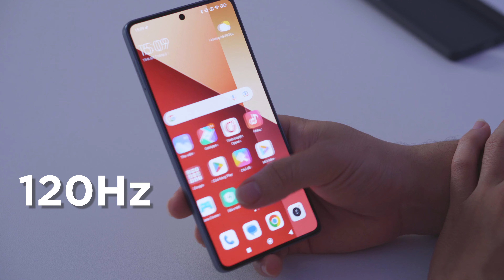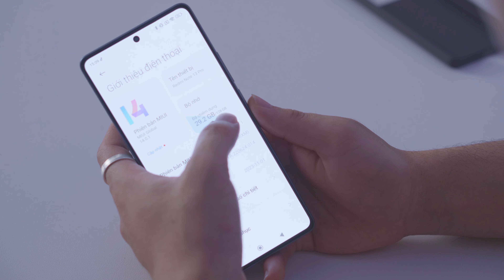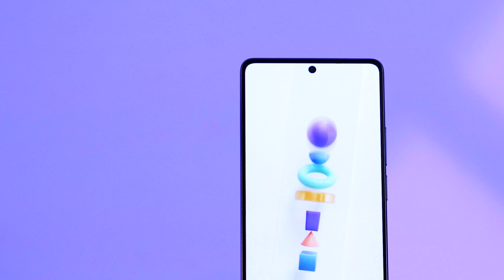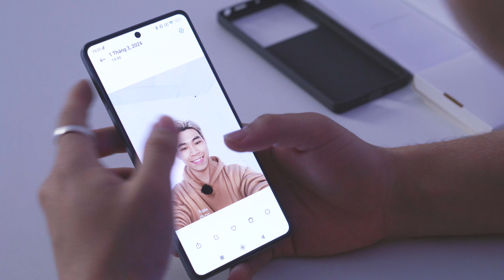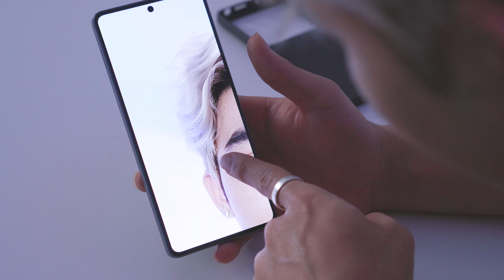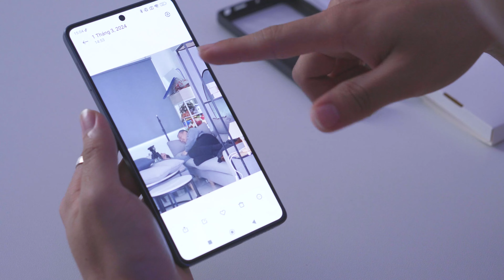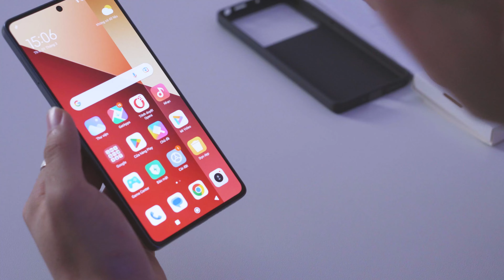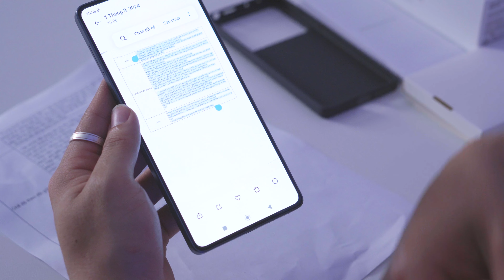Đập Hộp Redmi Note 13 Pro.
Viết chút mô tả về video vào đây
🔴 Tham khảo giá bán tốt nhất của sản phẩm tại đây
🔴 Anh em tham khảo thêm các tin tức, bài viết đánh giá chi tiết từ Hoàng Hà Mobile tại đây nhé
Thực hiện
Quay phim | Hậu kỳ:  | Thế Toàn | Quân Trần
Dẫn | Reviewer: @CuongBeer
Nội dung: @CuongBeer

Menu
00:00 Intro
00:25 Đập Hộp
02:01 Thiết Kế
06:30 Cấu Hình
07:27 Camera
14:13 Outro